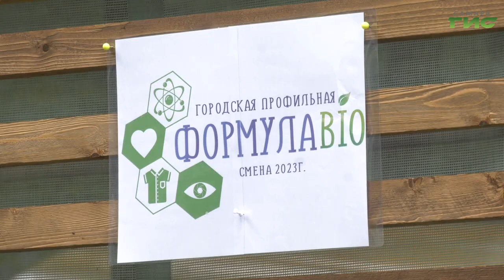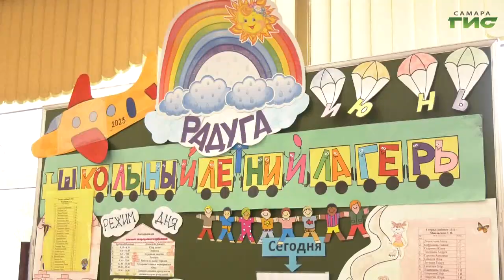В центре "Арго" началась профильная смена "ФормулаBio"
В детском оздоровительном лагере "Арго" открылась естественно-научная профильная смена "ФормулаBIO". Специалисты городского центра детского творчества "Металлург" с помощью различных форматов пообщаются со школьниками на тему экологии города и региона. Ребята будут посещают  учебные занятия и заниматься творчеством. Подробнее в нашем сюжете.